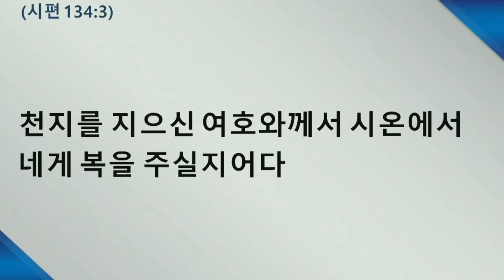220514토 원포인트큐티 '여호와를 송축하라' 시134:1~3 박인용목사